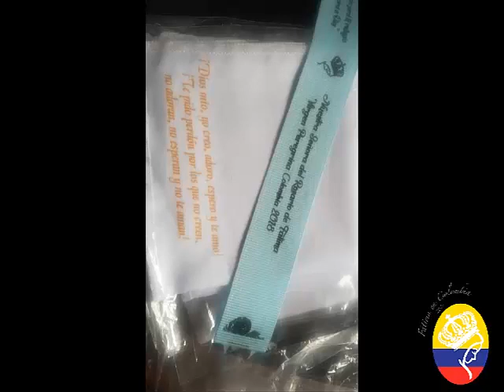4to SÁBADO DE REPARACIÓN AL INMACULADO CORAZÓN DE MARÍA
CUARTO SÁBADO DE REPARACIÓN AL INMACULADO CORAZÓN DE MARÍA. - APOSTOLADO DE REPARACIÓN - Reparación por todos los infunden en los corazones de los niños la indiferencia y el desprecio hacia la Santísima Virgen. Mientras ves el video y haces el Acto de Reparación, contempla las imágenes captadas durante la visita de la Imagen Oficial de Nuestra Señora de Fátima venida de Portugal a Colombia, coordinada por Misión Fátima Colombia.